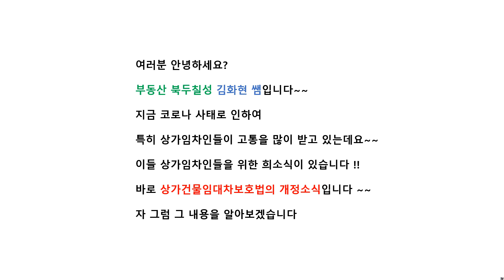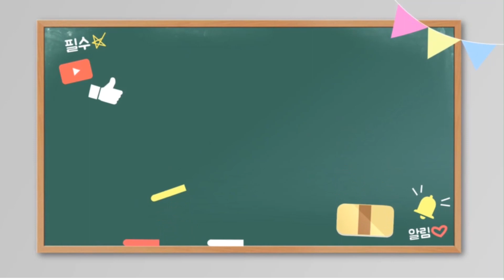코로나 폐업 상가임차인의 중도해지권 (상가건물임대차보호법 개정)